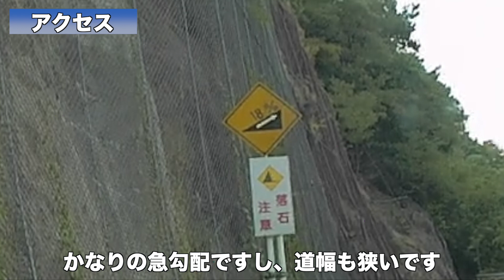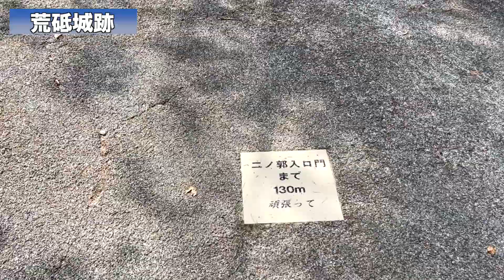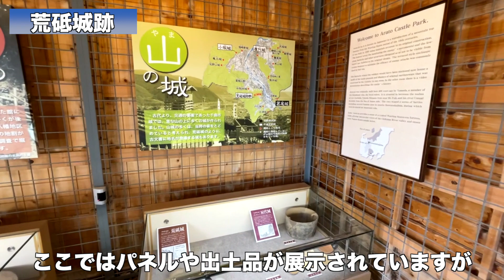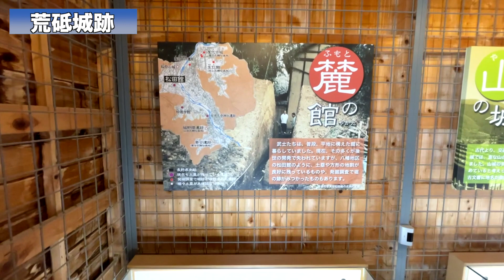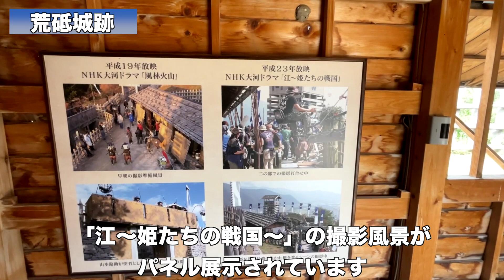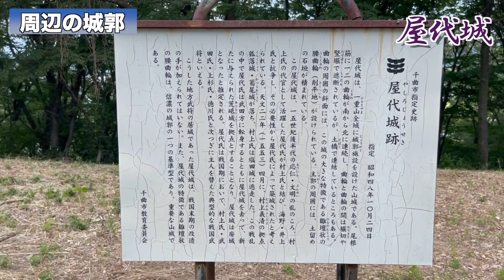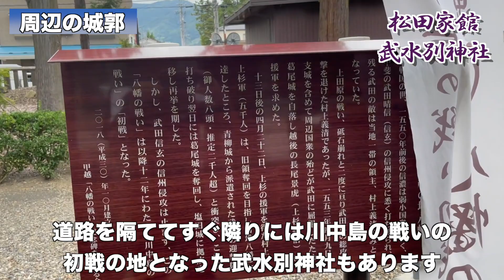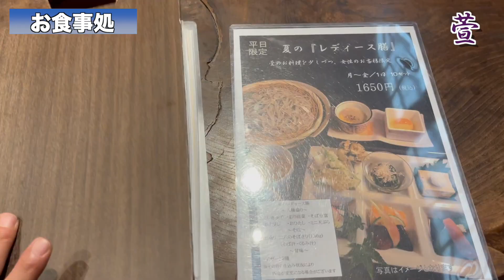【荒砥城】城山史跡公園として整備復元された戦国時代の山城の観光を完全ガイド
長野県千曲市にある城山史跡公園「荒砥城」
今回の動画では荒砥城へのアクセス・駐車場情報
見所や千曲市周辺の関連施設もご紹介しています

日本観光情報局
【荒砥城：千曲市城山史跡公園】の楽しみ方
〜500年の時を経て再現され現代に甦った戦国時代の山城

開門
午前９時〜午後５時まで（入城は午後４時半まで）
入場料
大人 1人 300円 団体（20名以上）1人 250円
高校生 1人 150円 団体（20名以上）1人 100円
中学生以下 無料
JAFカード提示で５０円割引
見学所要時間：約１時間
ペット（犬連れ）の入場：可です

同じ千曲市内にある屋代城や鷲尾城
川中島の戦い初戦の地となった武水別神社や松田家館
お隣の坂城町にある葛尾城なども
少しだけ紹介しています

食事処として国道18号線沿いにある
お蕎麦が本当においしい「萱」
戸倉上山田温泉なども・・・etc.